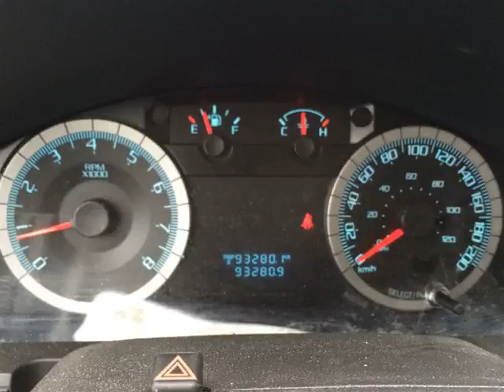Pickard Lane Leasing Ltd - 2010 Ford Escape XLT